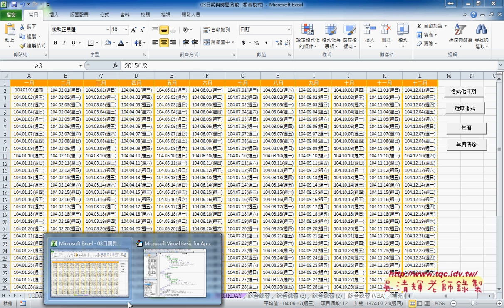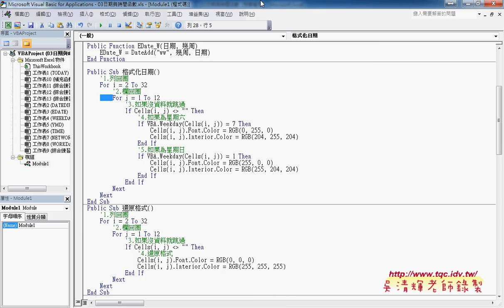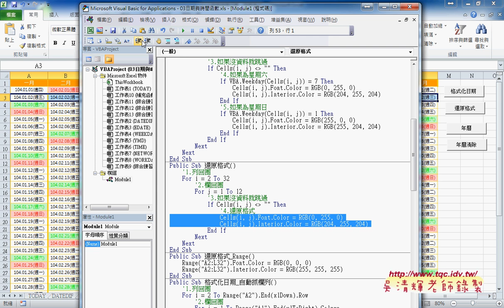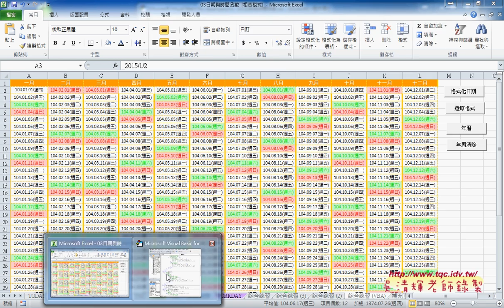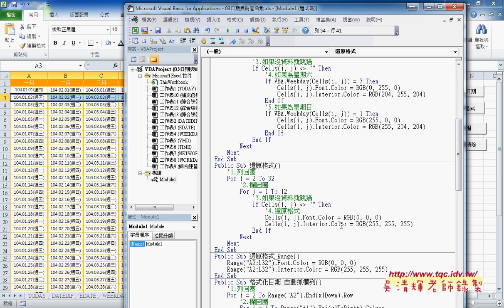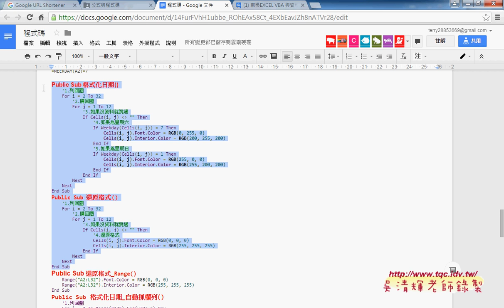08 設定格式化條件VBA程式撰寫說明